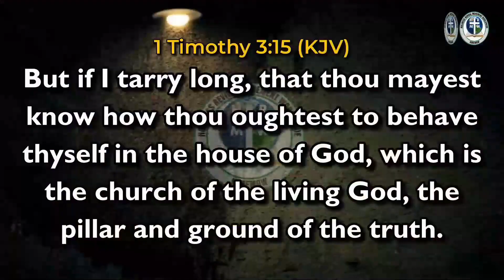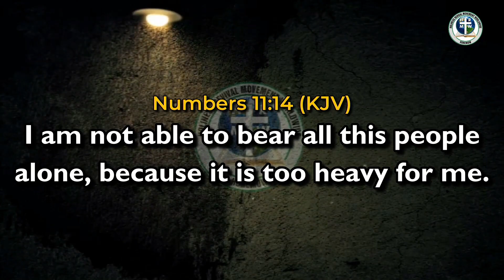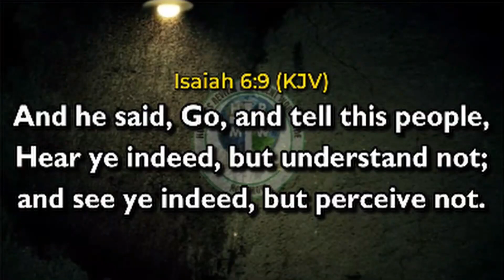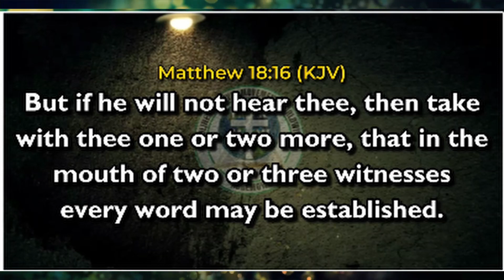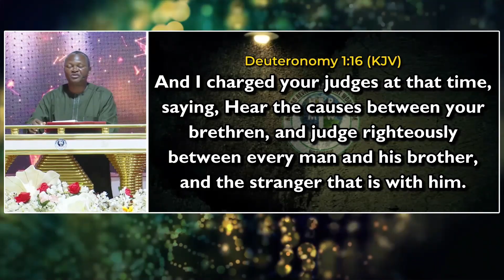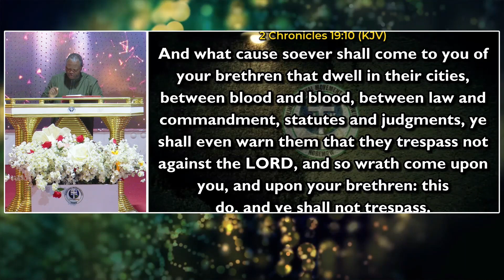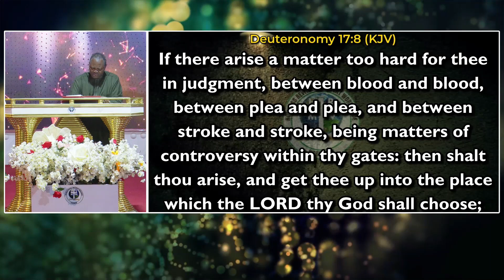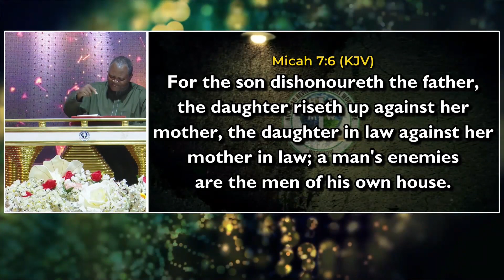OBEDIENCE AND SUBMISSION TO CHURCH AUTHORITY By PST. PAUL RIKA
INTERNATIONAL BIBLE STUDY